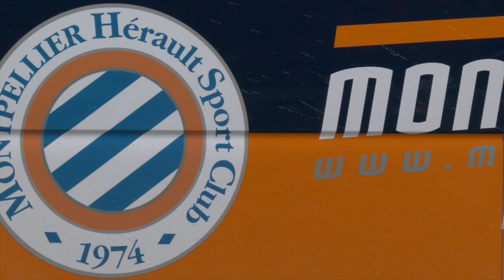Centre de formation - Entretien avec P.PEYBERNES (directeur adm. et financier MHSC)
Le MHSC et son centre de formation